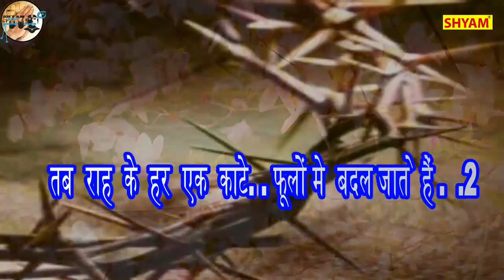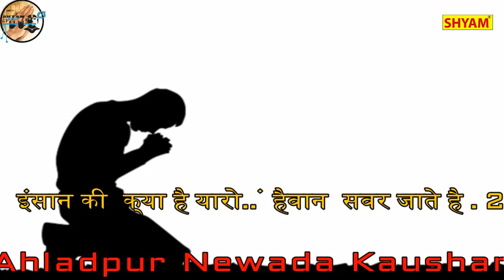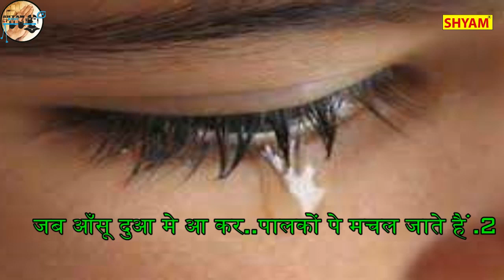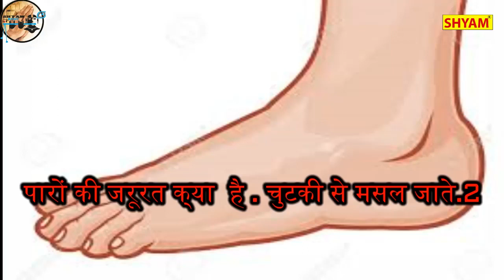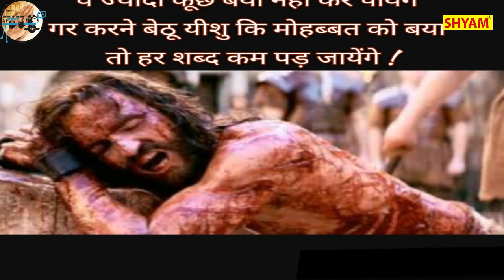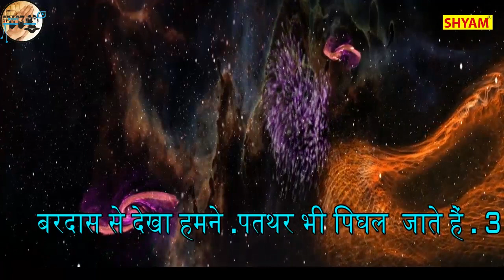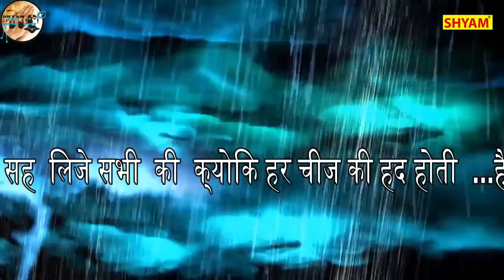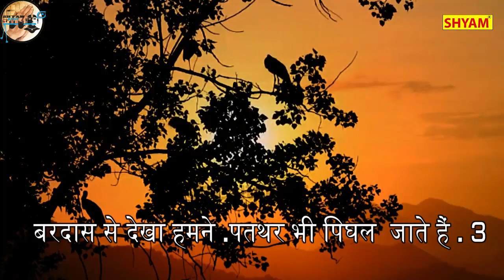हम नाम मसीहा लेकर जब घर से निकल जाते हैं || Hum Name masiha Ka Lekar || Guddu James New Yeshu Song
प्रभु आप सबको
आशीष दें
कृपया इस चैनल
को
लाइक
शेयर
ज्यादा से
ताकि जब हम कोई नया
वीडियो
डालें  तो
उसका नोटिफिकेशन
आपको
जल्द मिल जाए
कृपया
मेरे
का
सारे वीडियो
जरूर देखें
हम नाम मसीहा लेकर जब घर निकल जाते हैं--4
तब राह के हर एक काटें फूलों में बदल जाते हैं--3

इंजील का लगता है जो इक तीर निशाने पर जो 4
इंसान की क्या है यारों हैवान सवर जाते हैं---3

मै कैसे बताऊं लोगों वो दौर तसल्ली वाला 4
जब आंसू दुआ में आकर पलको पे मचल जाते हैं---3

सह लीजे सभी कि क्यूंकि हर चीज की हद होती है 4
बरदास से देखा हमने पत्थर भी पिघल जाते हैं 3